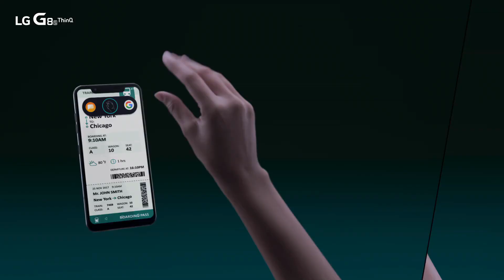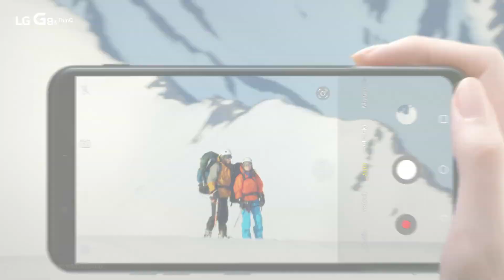LG G8s ThinQ Official Trailer video | introduction LG G8s ThinQ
🙏Namaskar dosto Official Trailer#20 Series ke is episode mein aapko kuch interesting review share kar raha hu jasie.
Iss Video Xiaomi Mi CC9 2019 Trailer Concept Design Officialme aap dekh payenge👇
lg g8 thinq, lg g8 review, lg, hands on, review, smartphone, g8 thinq, lg g7, lg v40 thinq, g8 lg, mwc 2019, lg v40, lg v50,
mobile world congress 2019, lg g8 thinq 2019, lg g8 thinq camera, lg g8 thinq release date, lg g8 thinq leaks, lg g8 price, lg g8 thinq first look,
And More
Final Thoughts😀

Umeed hai apko video pasand aya hoga😍

this information to be exactly true.

Copyright NOTE : ALL THE IMAGES/PICTURE S SHOWN IN THE VIDEO BELONGS TO THE RESPECTED OWNERS AND NOT ME.

Credit.